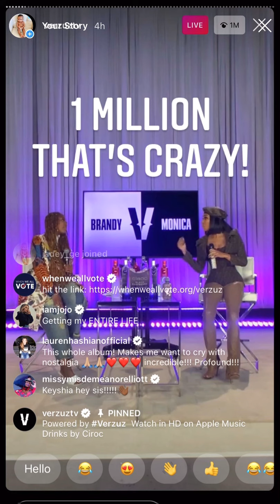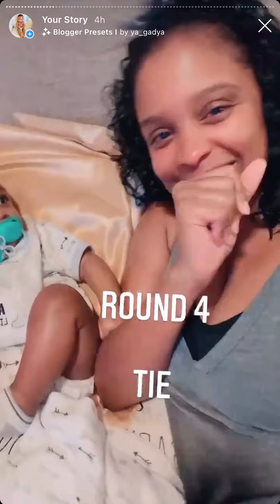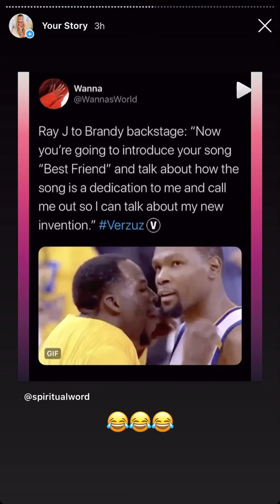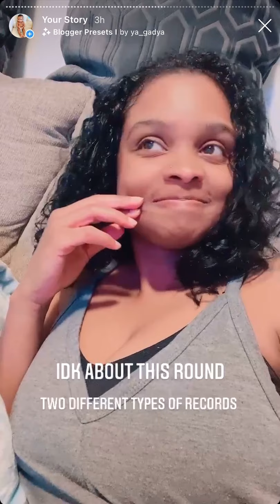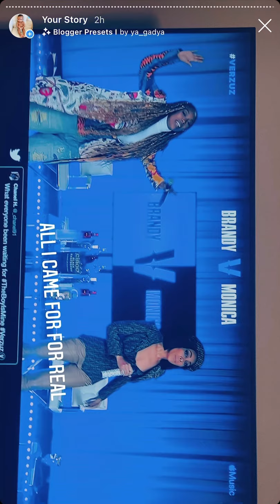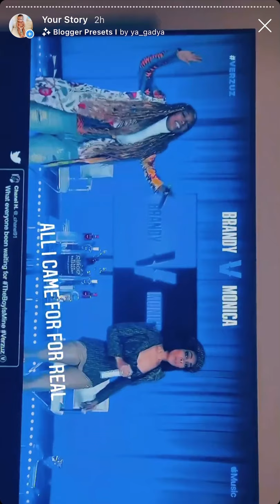Verzuz Brandy v Monica Live Watch Party Reaction Jade & TJ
It was the Monica for me!

Yes he has blue eyes...